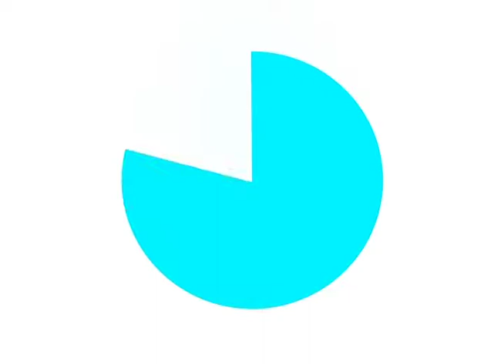ST APADRINHAMENTO UFRR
Programa de apadrinhamento de estrangeiros da UFRR está com inscrições abertas
O formulário e o edital estão disponíveis no endereço eletrônico